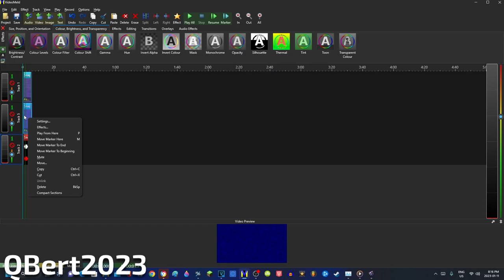How to make G-Major Gradient Map on VideoMeld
Requested by @abay1worldofficial

Don't steal.

Software/Plugins/Websites/VST Used:
OBS Studio
VideoMeld